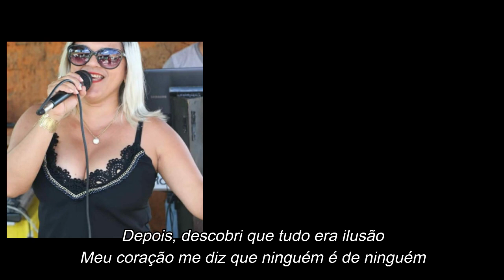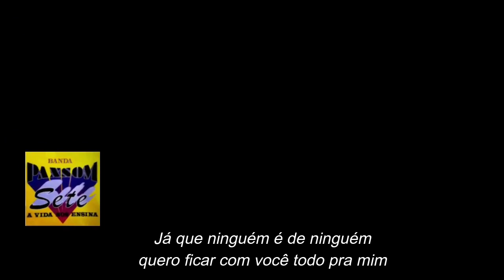PAXSOM SETE - Menino (com letra)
Paxsom Sete Menino

Canção presente no primeiro trabalho da banda paraibana lançado em 1997, composição de Branco e interpretação de Bellinha Bela.